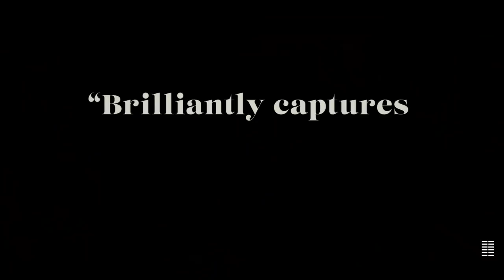TOGETHER : ENGLISH - OFFICIAL TRAILER (HD) | NEW RELEASE | MOTION PICTURE | FEATURE FILMFEATURE FILM